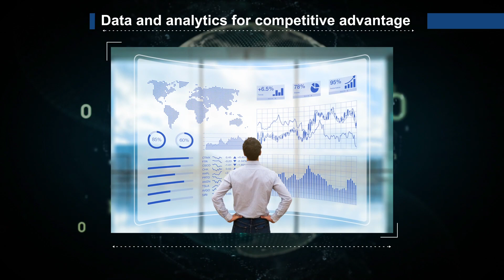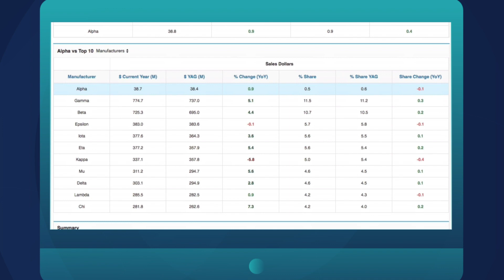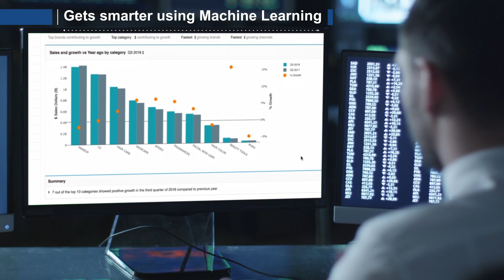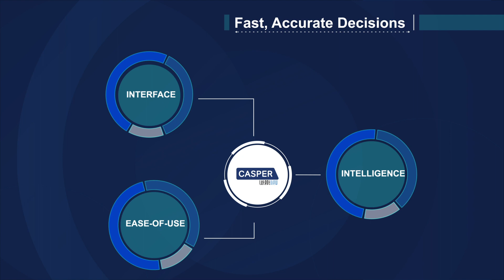Casper – Your intelligent, conversational business analytics assistant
Casper is an AI-driven conversational analytics platform that makes the power of analytics accessible to all. Just speak or type your questions in natural language and get insights in visual, text or voice form. On-the-go. No coding required. The result - fast, accurate decisions based on best-in-class analytics.